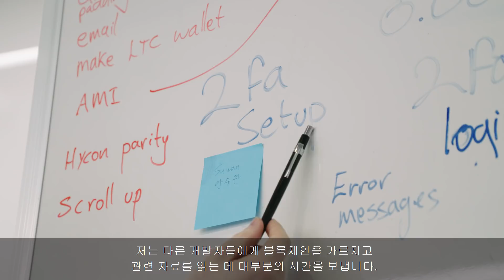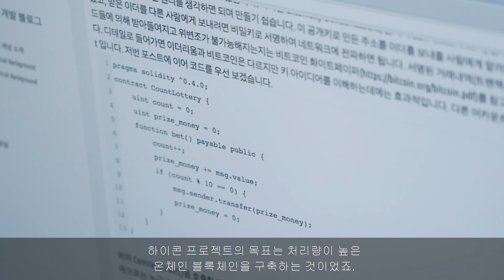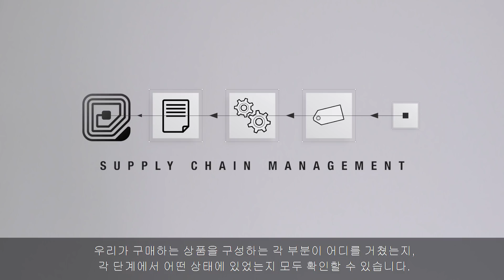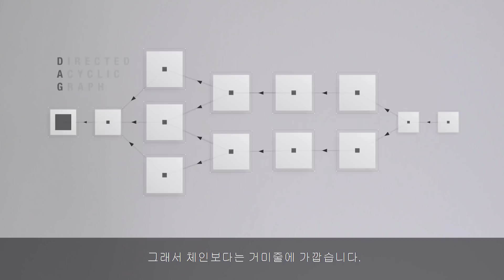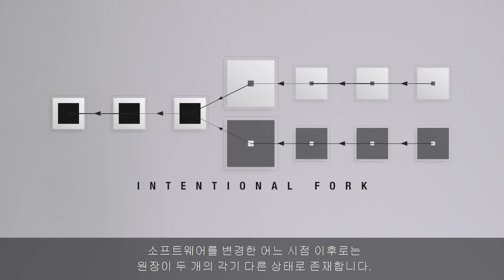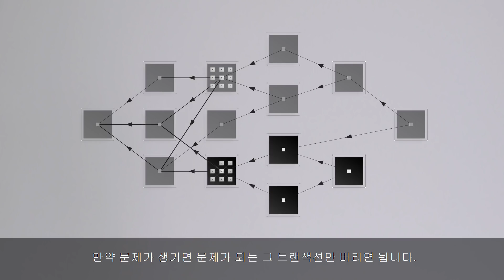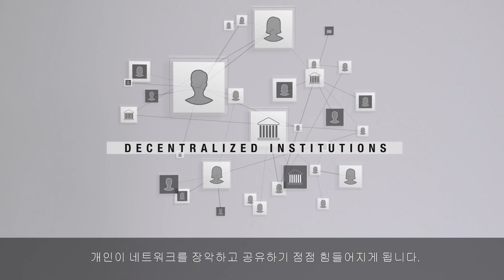HYCON / Developer Series / 하이콘이란? [한국어 자막/Korean Subtitle]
HYCON / 개발자 시리즈 / 하이콘이란?
[Korean  Version]

하이콘, DAG, SPECTRE란?

하이퍼커넥티드 코인(Hyperconnected Coin)’을 뜻하는 하이콘에 대해 설명 드립니다. 하이콘은 인피니티 프로젝트 팀이 개발한 디지털 자산으로 신속하고 확장성이 뛰어난 블록체인에 기반을 두고 있습니다. 하이콘은 DAG(Directed Acyclic Graph) 구조를 사용하여 충돌하는 트랜잭션을 해결하면서 여러 개의 블록을 동시에 생성할 수 있으며 SPECTRE 합의 알고리즘을 통해 이중지불을 방지할 수 있습니다.

하이콘에 동참하실래요? 크라우드세일이 시작되었습니다!